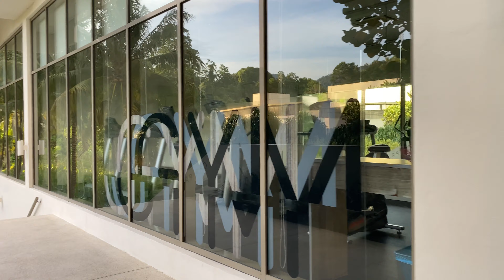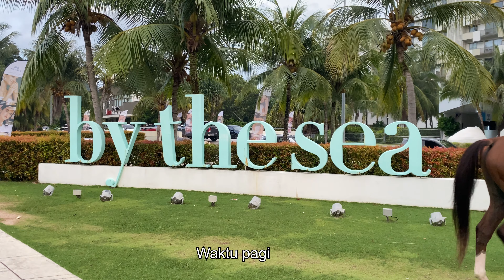By The Sea Beach Luxury Resort | Batu Ferringhi Penang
By The Sea Beach Luxury Resort @ Batu Ferringhi